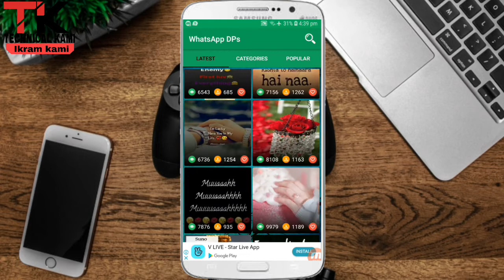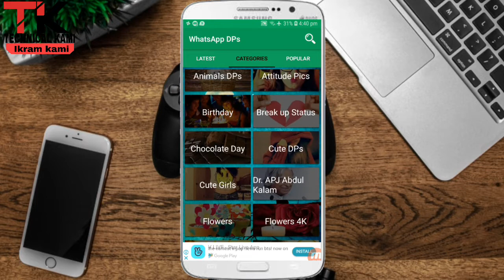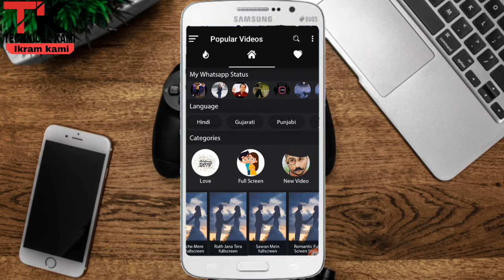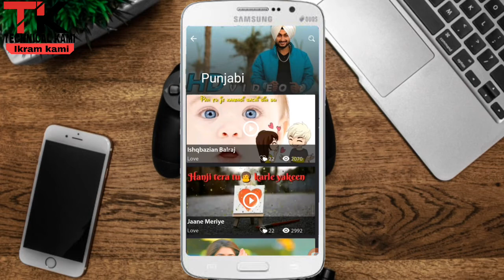Whatsapp New DP And Status 2019 | Technical kami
Assalam o Alaikam
Is video ma btaya ha ap logo whatsapp ki DP or STATUS kidr se daily ky ly or wo bi bhat kamal ki wo sab is video ma ha ...
Link Here
DPs♡

Video Status♡

Download best quality video song status app for social media video story